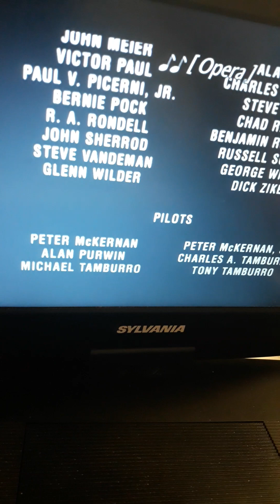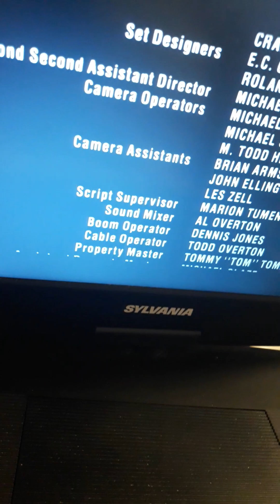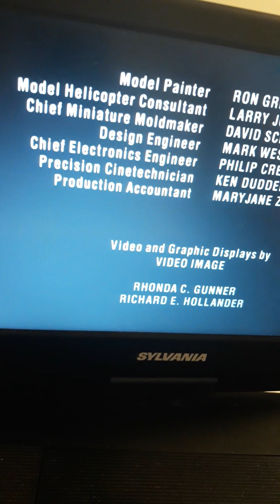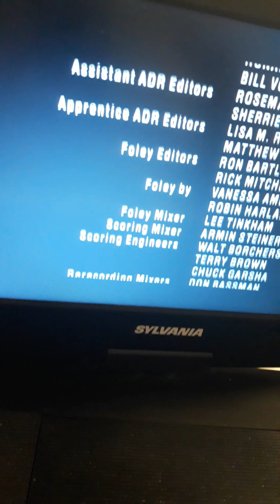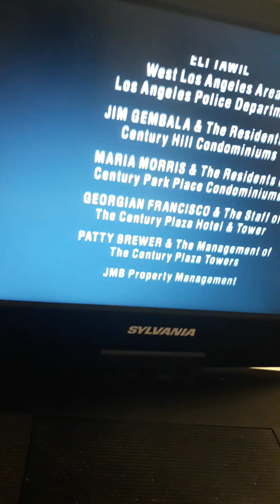closing to die hard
end credits song not shown due to copyright